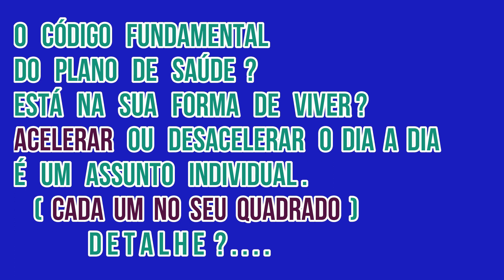COMO TRATEI A DEMÊNCIA E DESCONTROLE MENTAL DE MINHA IRMÃ ELENICE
Nesse vídeo o assunto está longe
Tipos de Demência
Primeiros Sinais de Demência
Mas, através desse vídeo
você terá uma real noção do que fazer
 com o seu familiar em momentos de
total demência ou descontrole emocional
irá precisar de sua ajuda mesmo sem noção
que você está ajudando.
NO CASO DE MINHA IRMÃ ELENICE
A COISA FICOU MUITO DIFÍCIL
Mas Deus me enviou forças para  suportar o
Descontrole  emocional que ela estava vivendo
por tomar remédios sem orientação médica .

 Minha irmã chegou a desfilar na rua sem roupas .
APÓS RECEBER LIGAÇÃO
 DO QUE ESTAVA ACONTECENDO
ACHEI POR BEM TRAZER ELA PARA MORAR COMIGO
Aproveito essa oportunidade
para te aconselhar caso precise de remédio
Primeiro consulte um médico...
Quando comprar os medicamentos
 Leia a Bula para em caso de você sentir
algumas reações estranhas
logo saberá SE TRATAR dos efeitos colaterais de tal medicamentos .
FINALIZANDO:
Foram Muitas complicações
 que minha irmã Teve
e está mil vezes melhor agora
GRAÇAS A MUITAS ORAÇÕES
Ida e vindas a médicos
 Muito Amor e atenção com ela
nesses momentos tão complicados.
SE GOSTAR DESSE VÍDEO COMPARTILHE
Deus  Abençoe o seu dia a dia em Família